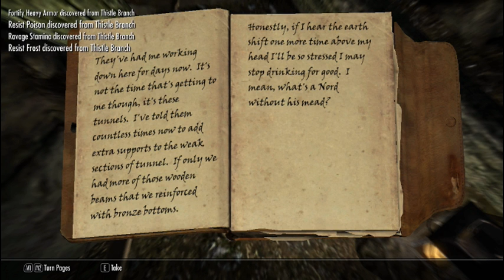lets Play modded Skyrim part 4- ITS OVER 9000!